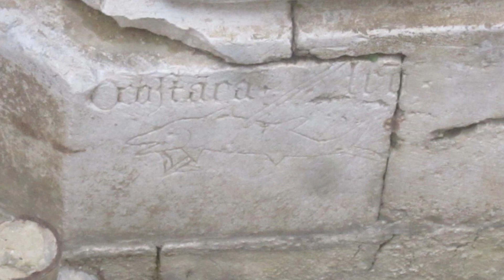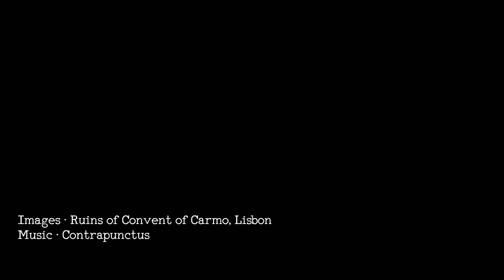Manuel Cardoso ❧ Missa pro Defunctis [a 6]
The Missa pro Defunctis [Requiem], for six voices, by Portuguese composer Fr. Manuel Cardoso (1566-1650). This work was published in Cardoso's "Missae... Liber Primus", printed in Lisbon by Pedro Craesbeeck in 1625.

0:00 Intro
0:05 Introitus
6:20 Kyrie
9:44 Graduale
14:13 Offertorium
21:11 Sanctus
24:06 Agnus Dei
26:55 Communio